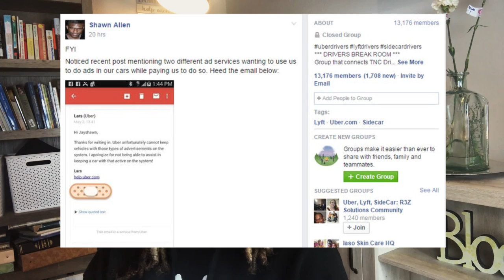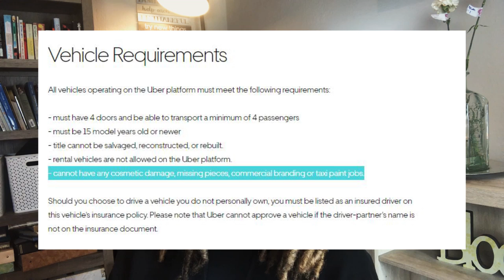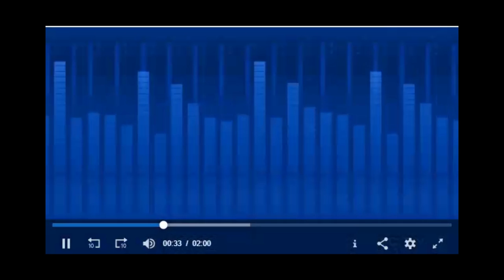Uber Changes Their Mind About On-Car Advertising...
Welcome back to this week in rideshare news! RSG Contributor Cecily covers how Uber Drivers Are Worried About This New Feature & Other News.